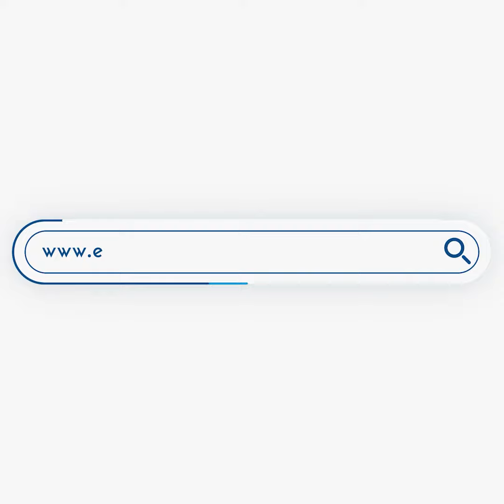Γεραπετρίτης για Τουρκία: Καμία υποχώρηση σε θέματα κυριαρχίας